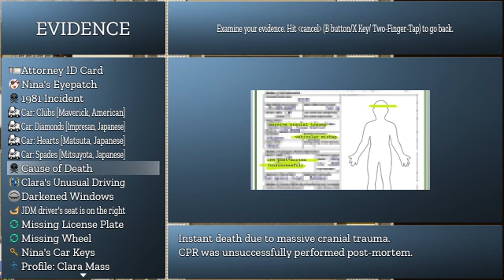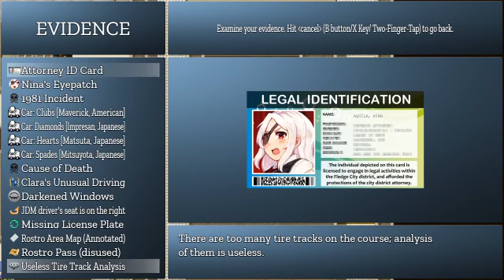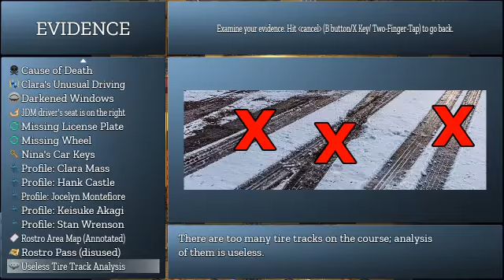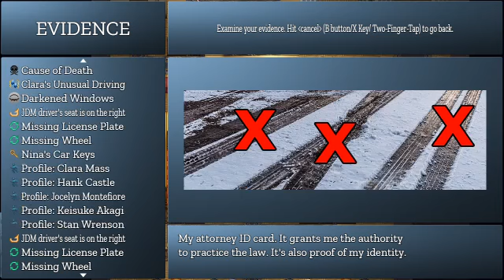Nina Aquila, Part 8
Aired every Wednesday, from 7:00 p.m. PST to 8:00 p.m. PST -- Watch live